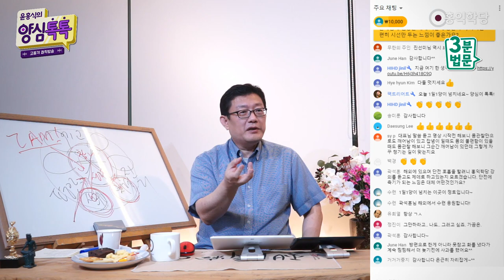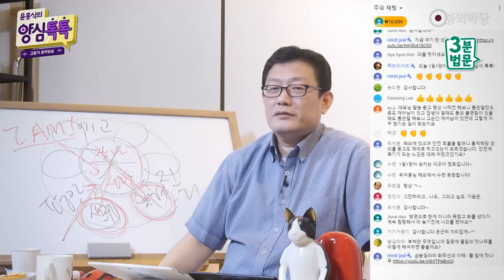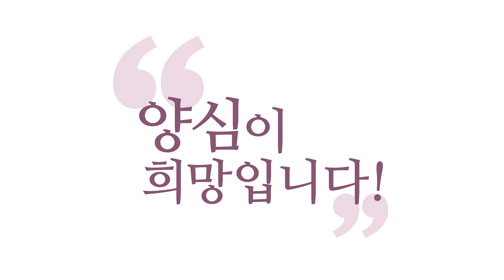[3분 법문] 몸 관찰로 열반체험하기 _홍익학당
- (200723 양심톡톡) 몸 관찰로 열반체험하기
"대표님 말씀 듣고 명상 시작 전에 해보니,
몸 관찰만으로도 깨어남이 있고,
잡념이 일 때도, 몸에 불편함이 있을 때도,
몸 관찰하니까 깨어납니다."

(대표님 말씀) 맞습니다. 그렇게 하시면 돼요.
그러니까 부처님이 평생 평생 깨어계시려고,
호흡 관찰하신 거예요. 호흡 알아차리셨잖아요,
부처님이.몸의 움직임 알아차리시고.
지금 남방불교의 '위파사나 선(禪)' 하는 거,

원래 이제 '사티'죠. 위파사나는 지혜인데,
위파사나 지혜 닦으려고 뭘 하느냐?
'사티'라고 선(禪)을 해요, 알아차림 선.
그 알아차림 선이 원래, 그러니까
"몸만 알아차려도 다 열반!"

저기 지금 깨어남이라는 게 열반이에요.
'열반 접속'이에요. 지금 하신 말씀이
엄청난 얘기인 게,남방불교 공부하는 분들,
초기불교 공부하는 분들,호흡만 알아차려도
'열반 접속'이 바로바로 되어야 돼요.

그걸 모르시니까, 자꾸 열반을 멀게
생각하십니다. '아잔 브람' 이런 분들이
열반을 아주 그냥 하늘로 날려버렸어요,
일반인들이 접근할 수 없게.
열반을 어려운 걸로 만들어버렸습니다.

"모든 탐진치가 다 없어져야 열반이다."
"그렇게 한번 해보세요, 되나. 안되나,
되는지 해보세요. 지금 이미 열반인데,
지금 호흡만, 몸만 알아차려도
이미 열반인데 이것을 모르니까,

죽어라 없는 열반을 찾습니다. 현상계에서
이루어질 수 없는 열반을 찾아다니니까,
지금 남방불교에서 아라한이 안 나와요.
(댓글)"잘못된 열반 개념
정정해 주셔서 감사합니다."

(대표님 말씀) 지금 남방불교에서는 아라한
안 나오고요, 열반을 하늘로 날려 버려가지고,
저기 선불교는요, 또 견성을 그냥 산으로
보내 버려가지고 견성을 못합니다. 돌아버려요,

정말.. 자기도 견성 못 하고, 남들도 견성
못 하게 하고, 이거 바리새파도 아니고.
딱 이게 모든 종교의 지금 현 상황입니다.

기독교 가면, 성령체험을 못 해요.
남방불교 가면, 열반을 못 만나요.
선불교 가면, 견성을 못 해요.
이슬람 갔는데, 알라랑 접속이 안 돼요.
뭐 다 이런 식이죠..